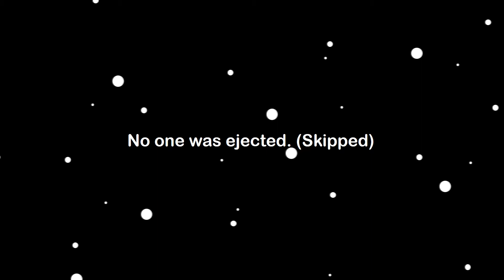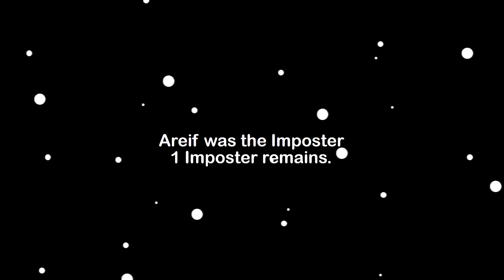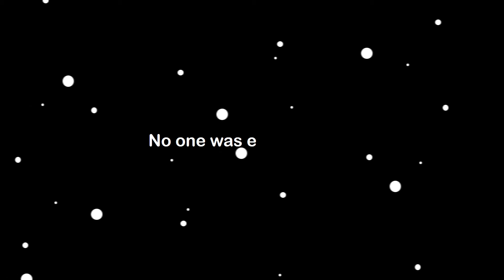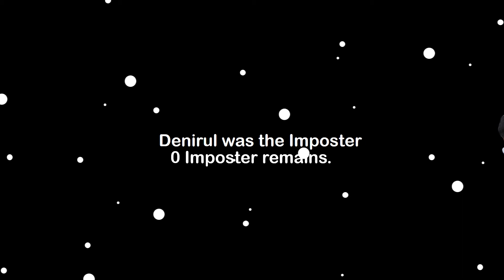Isu-Isu Kontemporari Muslim Di Malaysia UniKL Video Creative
This video is for group assignment MPU3333 Isu-Isu Kontemporari Muslim Di Malaysia UniKL Video Creative
Group Members :
Denirul Nabiel Bin Khairul Anuar
Mohamad Hafizuddin Bin Hasan
Siti Nur Aini Binti Mohd Yunos
Nina Naziffah Binti Effie Ghazzi
Nurul Hanan Binti Jamil
Arief Iskandar bin Zulkapli
Hani Zulhilmi Nor Bin Baharom
Muhd. Mirza idham bin muhd. Salleh
Muhammad Nur Afif Bin Nor Azan
Credit to Youtube Channel Piano Fantasia - Topic for providing this song (link)
This Video created with Power Point Software  + Adobe Illustrator (Design) + Sony Vegas Pro